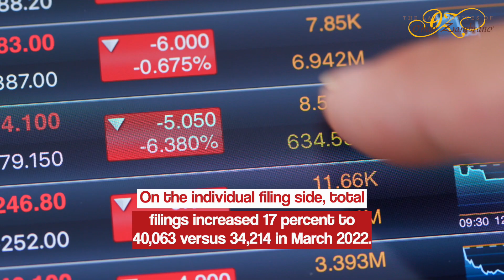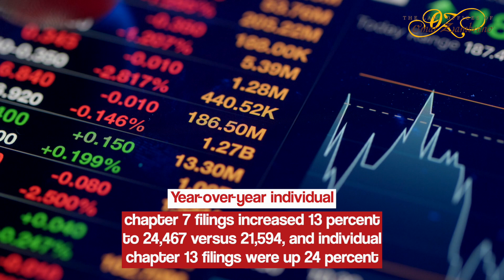40000 Bankruptcies filed in March 2023: Are more on the way?